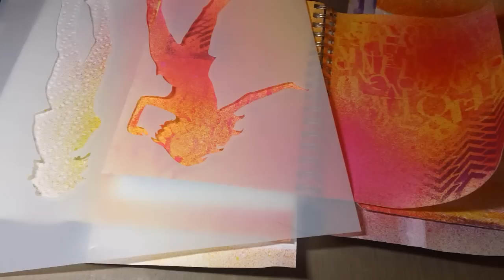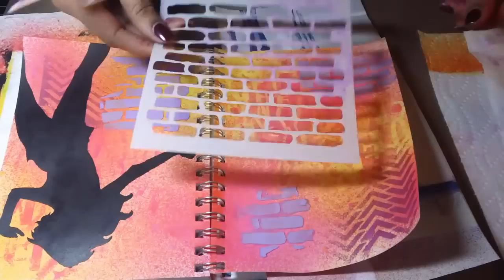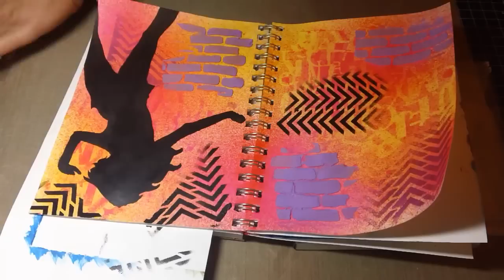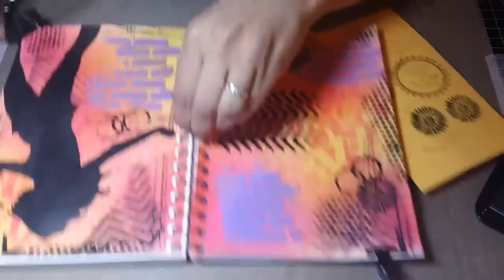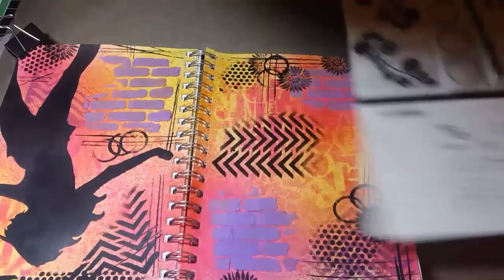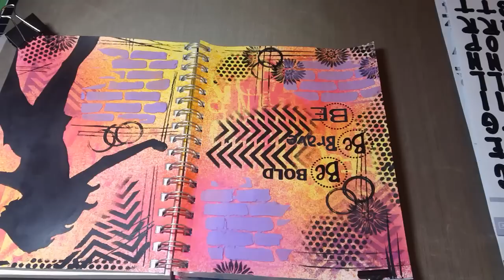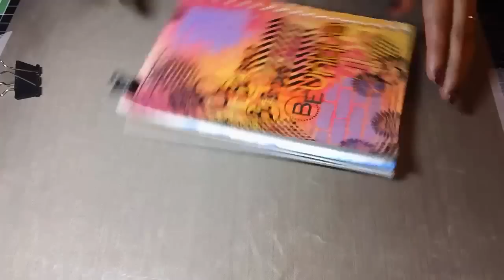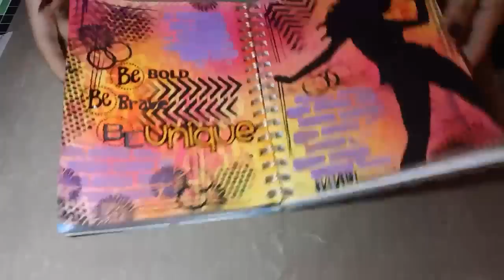Art Journal Process "Be Bold.."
Start to finish video of a mixed media art journal page spread.
Dylusions ink sprays in Bubblegum Pink, Pure Sunshine, Lemon Zest and a little of the Crushed Grape were used.
I also used lightweight spackling paste mixed with some spray ink to add texture to the brick wall stencil.
Spackling paste works just like molding paste with a less expensive price tag!
Thank you Shanta for that tip!
Please let me know what you think and as always,